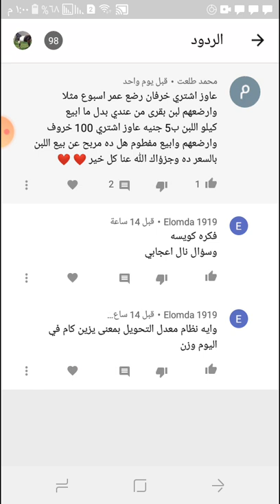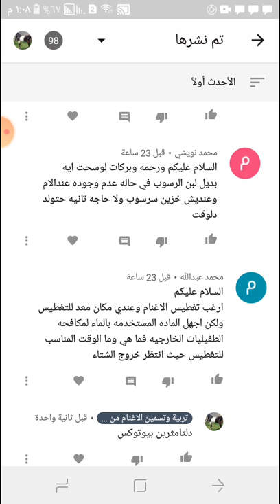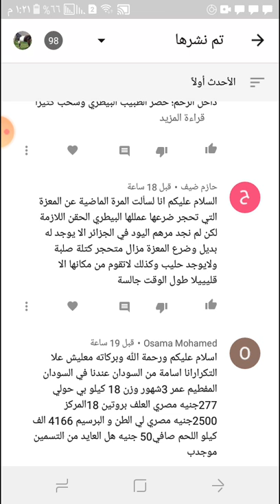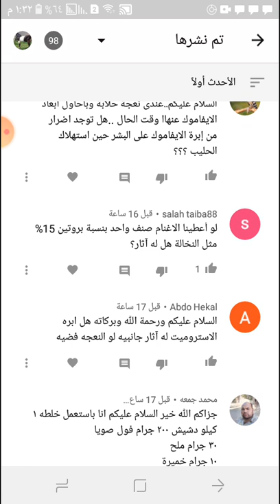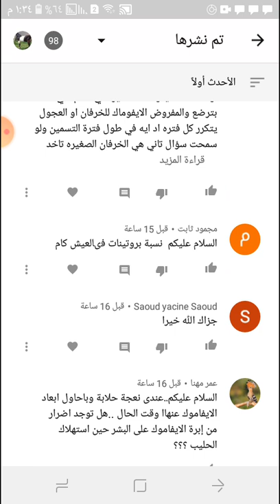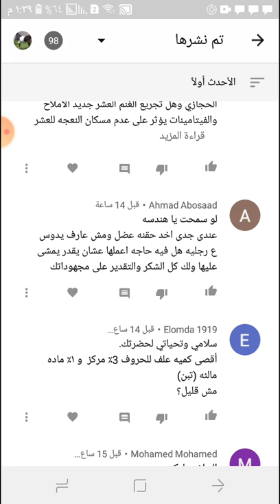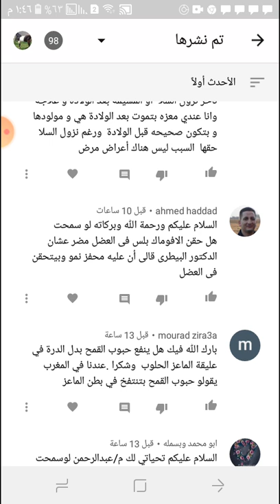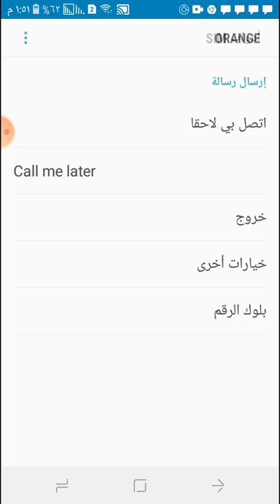فيديو الاجابه رقم ٢٢ واي سؤال اتفضل اكتبه اسفل الفيديو في تعليق